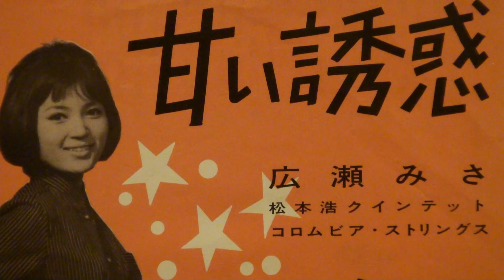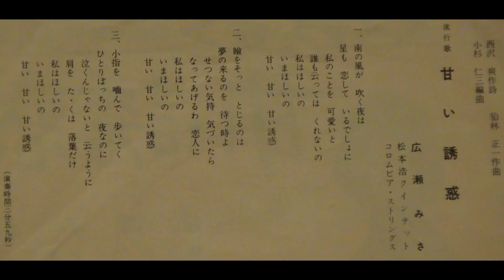広瀬みさ 甘い誘惑。昭和の子供用おもちゃのレコードプレーヤーで聴く、大人の昭和歌謡４７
広瀬みさ　甘い誘惑。広瀬みさ（美砂）の歌がインターネット上で紹介されていないようなのでアップいたしました。
再生機は、以前、使用していた紙芝居用と称するレコードプレーヤーの改訂版です。同じメーカーが、音楽のレコードも再生できるよう改良したと思われる仕様で、ほぼ同じ作りですが、カートリッジの部分を軽量化し、モーターにかかる負担が少なくしてあります。そのため、本物のレコードプレーヤーには及ばないものの、音のふらつきが軽減されています。更に音質をアップさせるため、インシュレーターを使用しています。